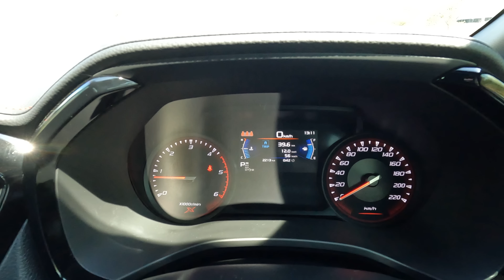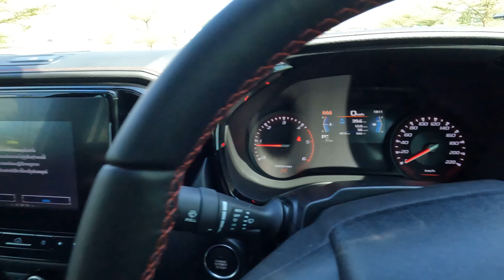ลองขับ NEW ISUZU D-MAX X-Series 2022 1.9ไม่แรงแต่ประหยัด เก็บเสียงดี แต่ระบบน้อยไปนิด | 4K POV193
สวัสดีครับ วันนี้ Cokey P จะมา ลองขับ ISUZU D-MAX X-Series รุ่นใหม่ ราคา 977,000 บาท แต่ถ้าเป็นตัวถังสีขาวเพิ่มอีก 7,000 บาท สนนราคาทั้งสิ้นของคันนี้คือ 984,000 บาท ครับ !

รุ่นนี้ได้ชื่อว่าเป็นรถกระบะยอดนิยม เพราะดีไซน์ และการตกแต่งเน้นความดุ สปอร์ต มาจากโรงงาน

ขุมพลังดีเซล 1.9 ลิตร เทอร์โบ อันเลื่องชื่อ 150 แรงม้า แรงบิด 350 นิวตันเมตร เกียร์อัตโนมัติ 6 สปีด

แม้ว่าจะตกแต่งมาสปอร์ตจัดเต็ม แต่ก็มีบางอย่างที่คนกำลังสนใจ หรือจะซื้อต้องดู ถ้าหากไม่อยากพลาดไฮไลท์เด็ด ๆ ของรุ่น

อย่ารอช้ากันเลย วันนี้ Cokey P รีวิวจัดเต็มให้ทั้งภายนอก-ภายใน ไปชมกันได้เลยครับ